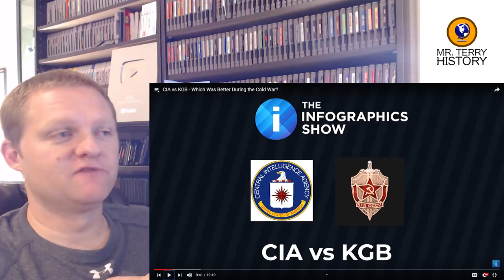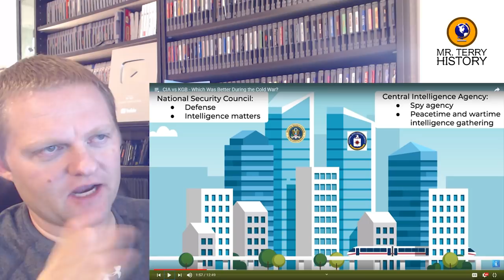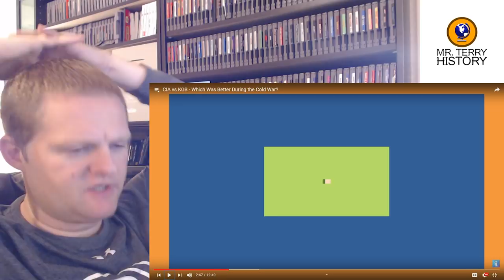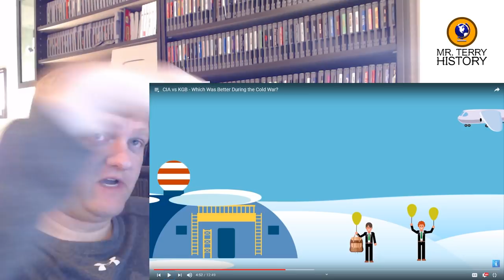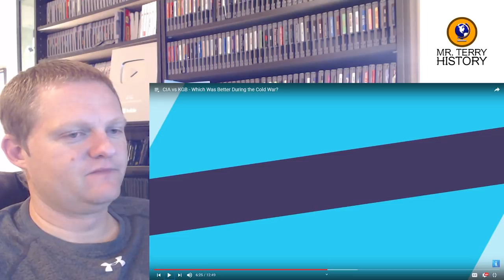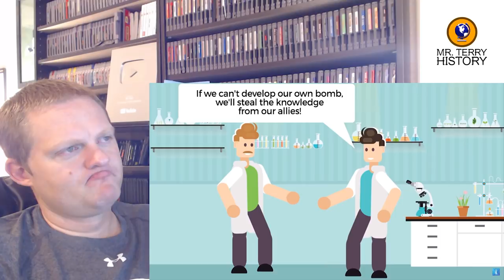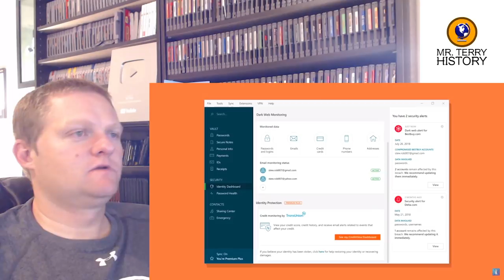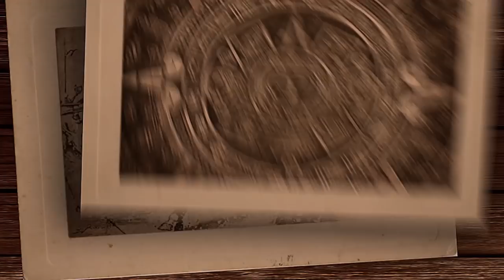A History Teacher Reacts | "CIA vs KGB - Which Was Better During the Cold War?"